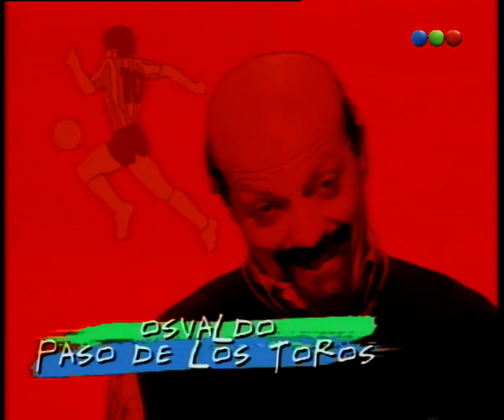Curtiembres Argentinas - Videomatch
"Curtiembres Argentinas" es la parodia de la novela "Costumbre Argentinas", protagonizada por Carlos Calvo, Tomás Fonzi, Daniela Herrero, Osvaldo Santoro, Lola Berthet, Mariano Torre y Alberto Martín.
Actúan: Jose María Listorti, Sebastián Almada, Yayo, Campi, Pichu, Rodrigo Rodriguez y Waldo.